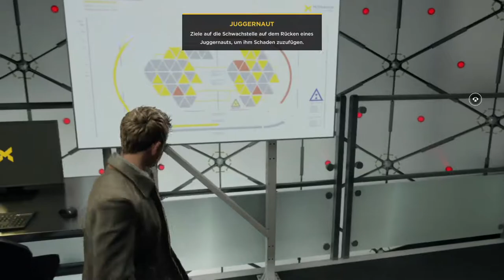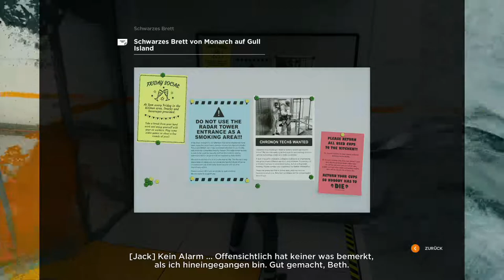QUANTUM BREAK #10 - Die Höhle des Löwen 2/2 | Let's Play Quantum Break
«QUANTUM BREAK»
Action-Adventure von Remedy (2016)
Plattform: PC